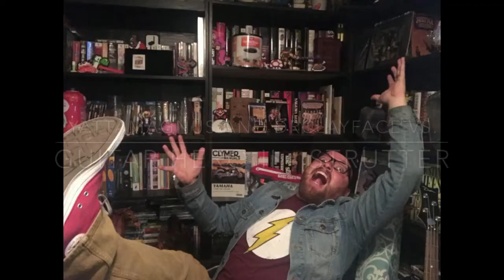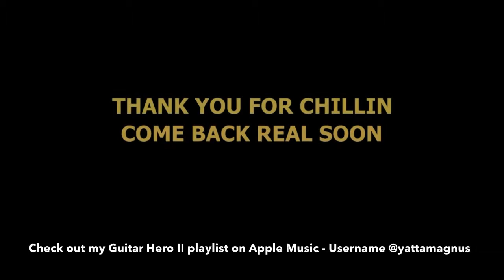Guitar Hero II Time Travel - The YattaMagnus Show S03E08